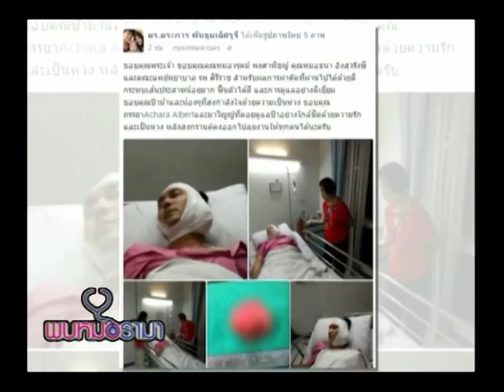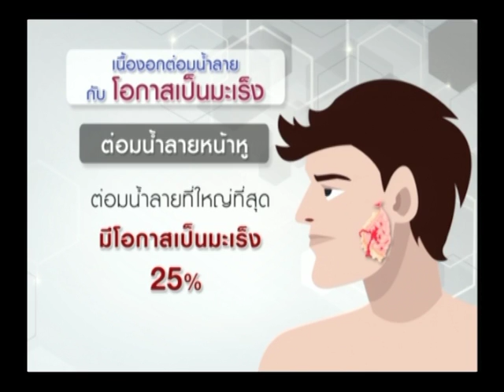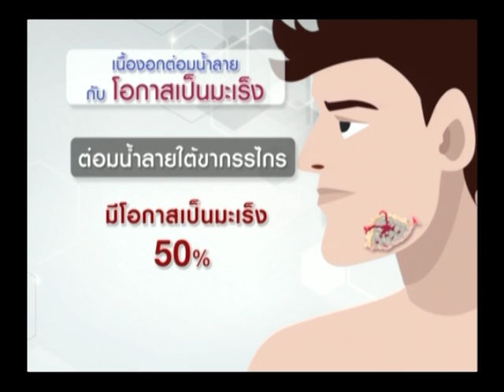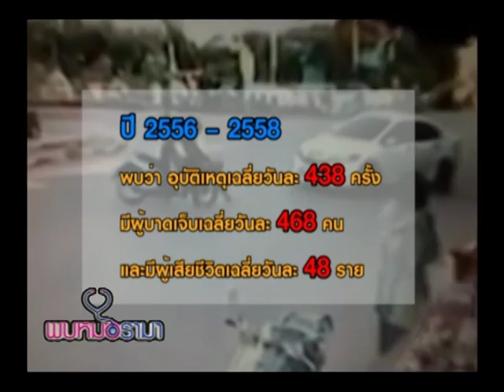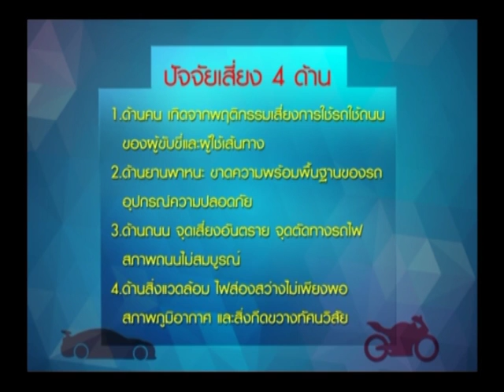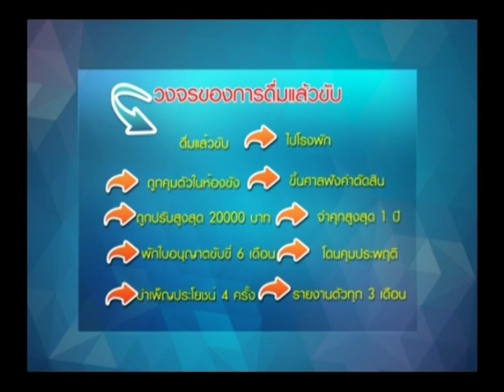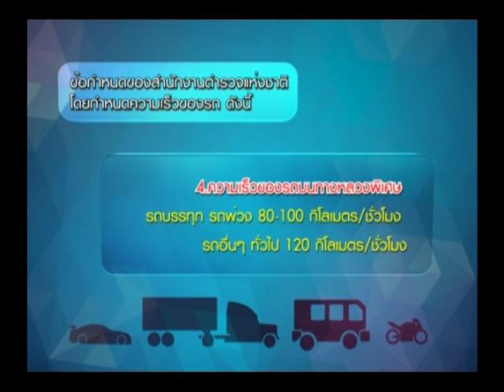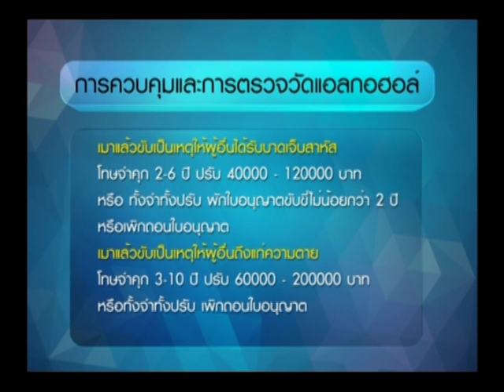รายการพบหมอรามา | Rama Update ต้น ตระการ เข้าผ่าตัดเนื้องอกต่อมน้ำลาย | 11 เม.ย. 59 (1/5)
โอกาสที่เนื้องอกต่อมน้ำลายจะกลายเป็นมะเร็งมีมากน้อยแค่ไหน /อย่างไร และหากผ่าตัดก้อนเนื้องอกต่อมน้ำลายออกไปแล้ว จะมีโอกาสเป็นซ้ำอีกหรือไม่ / อย่างไร

ช่องทางการรับชม true visions ช่อง6 , HD 571